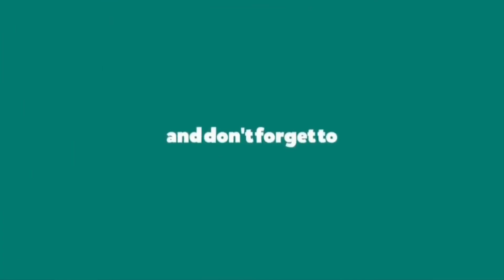Suspense Thriller Story | Audio Sunday Suspense | Himadri Kishore Dasgupta| নেকড়ের খামার-৪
Bhuter golpo audio | audio sunday suspense | Bengali horror story audio | vuter golpo audio | ghost stories

sunday suspense ghost stories
Sunday suspense new story
suspense audio story
BanglaBhooterGolpoaudio
BanglaBhooterGolpoMP3
BanglaBhooterGolpoMP3Download
BanglaBhooterGolpo